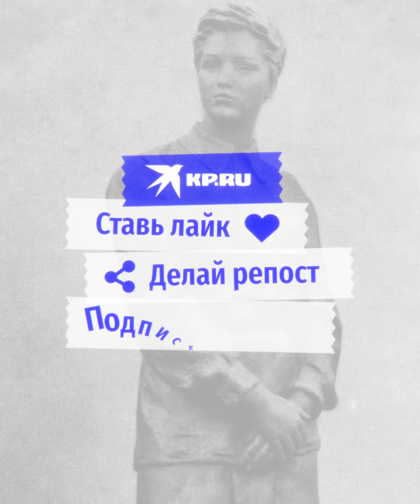Зоя: последнее задание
Подвиг Зои Космодемьянской навсегда вошел в историю. 13 сентября 2023 исполняется 100 лет со дня рождения «советской Жанны д'Арк»